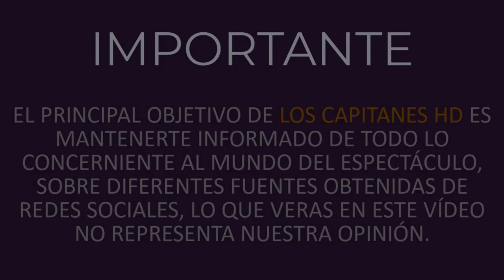Frida Sofía reacciona a las lágrimas de Enrique Guzmán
La hija de Alejandra Guzmán habló sobre la reaparición pública de Enrique Guzmán para defenderse de sus acusaciones.

Luego de que el pasado jueves, Enrique Guzmán rompiera el silencio en torno a las acusaciones de su nieta Frida Sofía en el programa ‘Ventaneando’, esta reaccionó a lo dicho por el cantante, quien lloró y estuvo a punto de desmayarse, mostrándose afectado por los señalamientos de la hija de Alejandra Guzmán.